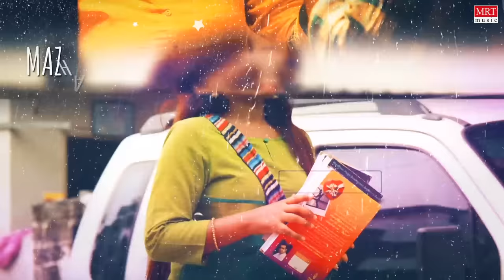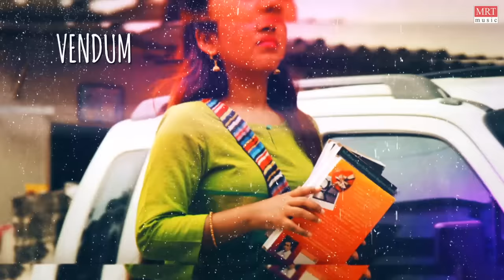Mazhai Thuli Lyrical | Kuttram Purinthal | Disney | Aadhik babu, Archana | Manoj K S | Kabilan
Presenting the MazhaiThuli Lyrical Song From KuttramPurinthal New Tamil Movie, Written and directed by Disney, starring Aadhik babu, Archana in lead roles and Produced by Amaravathy film studios in association with UVS Entertainment

Song - Mazhai Thuli
Vocals  - Manoj K S
Lyrics - Kabilan
Song Composed, Arranged & Produced by Manoj K S
Guitars & Mouth Organ - Kabuli
Bass - Mani
Rythm Programmed By Shiva

Recorded, Mixed & Mastered by Siva Kumar

Music Co ordinator - Aju

Movie credits
Directed by : Disney
Produced by : Attur P Arumugam & Sugnathi Arumugam
Starring : Aadhikbabu, Archana, M. S. Bhaskar, "Nadodigal" Abinaya, Arul. D. Shankar, Raam, Nishanth, vetrivel raja
Music director : K. S Manoj
Dop : K. Gokul
Editor : S. P. Ahamed
Art director : Vinothkumar
Stunt : Mirattal selva
Song choreographer : Irusan
Lyrics : Kabilan, Karthik nettha
Dialogue : Disney
Sound designer : Sathish
Make up : R. Manivaraman
Costumer : K. Nataraj
DI : Accel media
Stills :  Saravanan
VFX : Red fox
Production manager : Durai abimanyu
PRO : Govindharaj
Music label : MRT Music